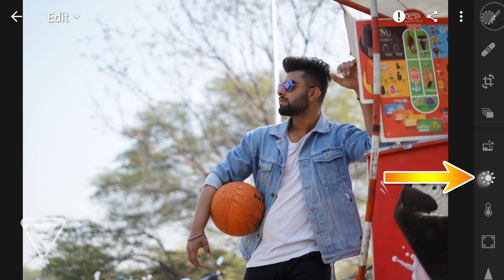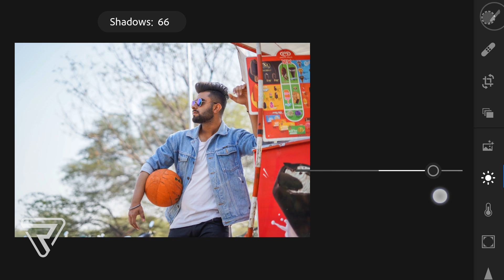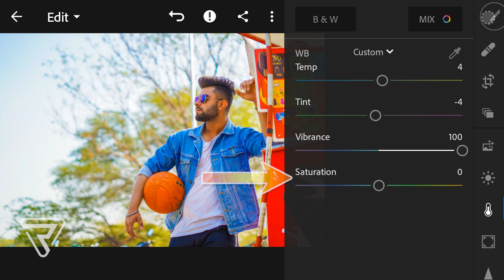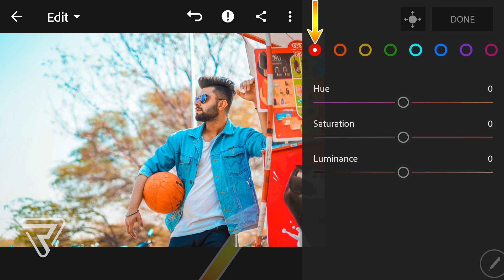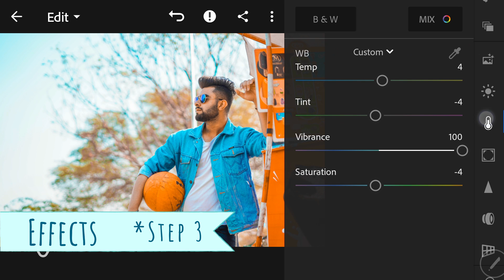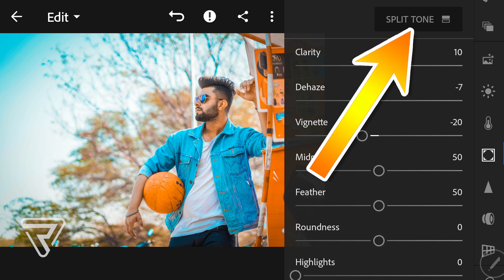TEAL & ORANGE | Lightroom App | 4 Steps in Hindi | Lightroom Tutorial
How to reotuch photo in Teal And Orange Color Tone Effect in Adobe Photoshop Lightroom CC Android or ios application, Learn from this video. This video is explained step by step in Hindi.

Mobile Phone Used : Samsung Galaxy Note 5

How to edit your Pic easily in Lightroom CC app

Video By : Raj Photo Editing & Much More